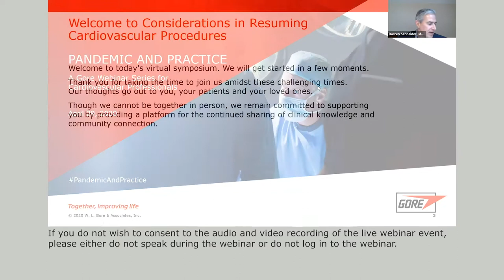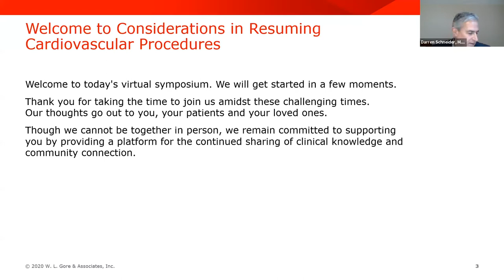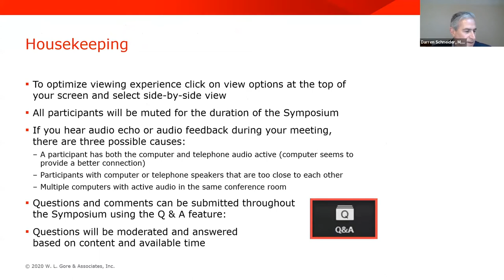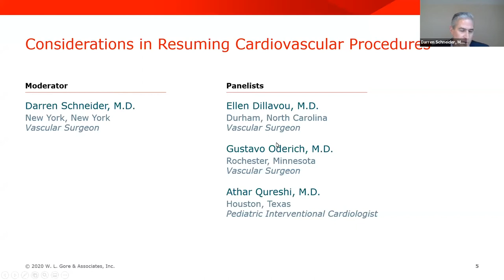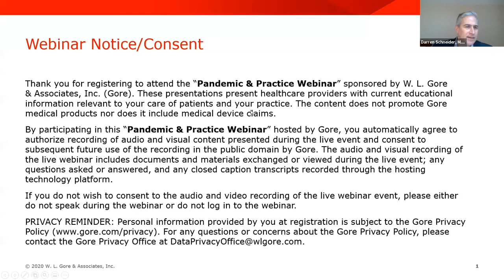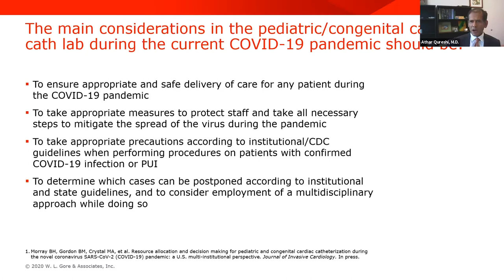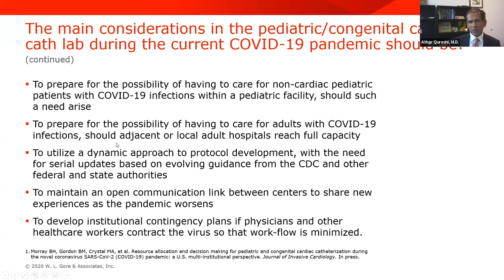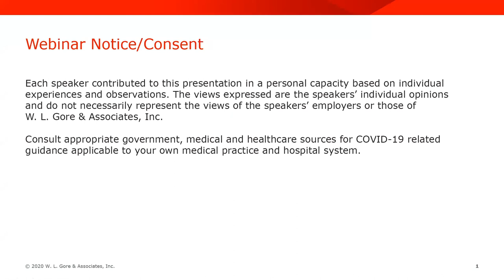Considerations in resuming elective procedures for cardiovascular patients during the pandemic test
In our first webinar in our series, "Pandemic and Practice: A Gore Web", physicians discuss the logistical variables and softer considerations they are evaluating when determining when and how to open back up to elective procedures.

Moderator:
Darren Schneider, M.D., of New-York Presbyterian
Panelists:
Ellen Dillavou, M.D., Durham, North Carolina
Gustavo Oderich, M.D., Rochester, Minnesota
Athar Qureshi, M.D, Houston, Texas